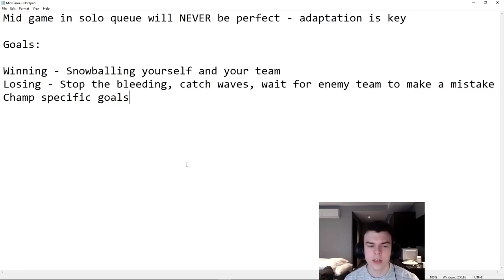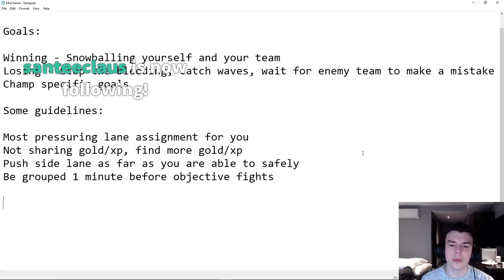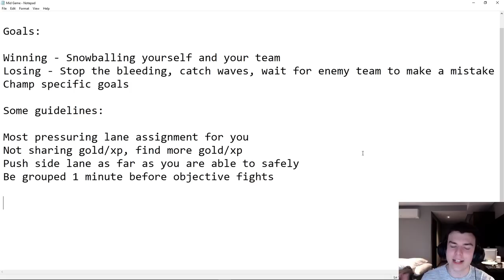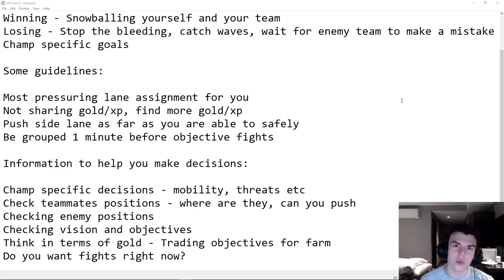HOW TO PLAY MID GAME - FULL IN DEPTH GUIDE - MID LANE FUNDAMENTALS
0:00 Intro
0:24 Mid Game Goals
4:33 What Ideal Mid Game Looks Like
9:00 Mid Game Explained
15:04 Mid Game Guidelines
19:12 Other Important Information
22:56 Winning Side Lane Example
26:48 Losing Side Lane Example
30:14 Outro